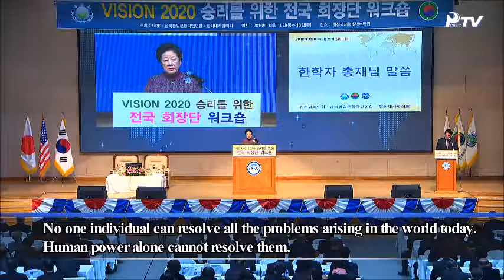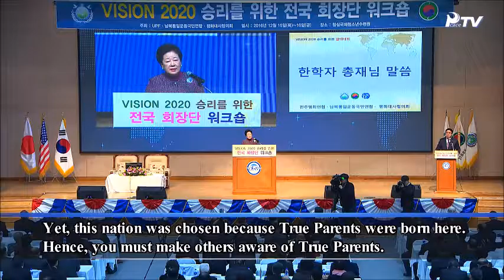20161216-TM speaks on the Unification of the Nation